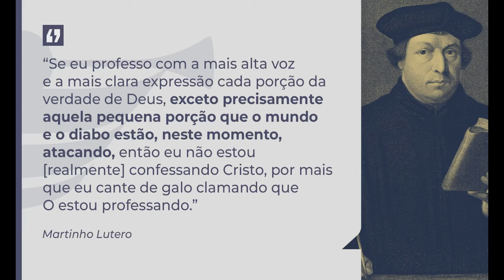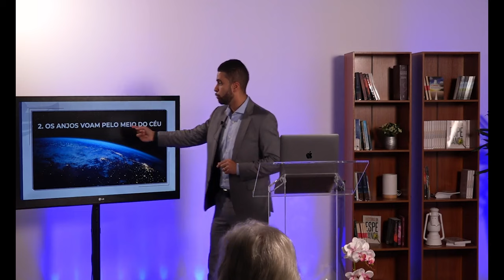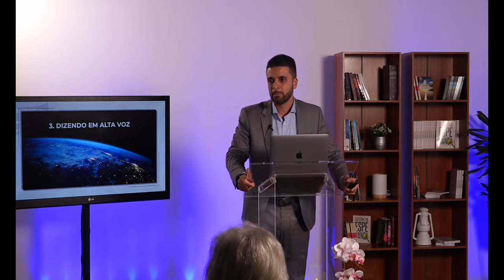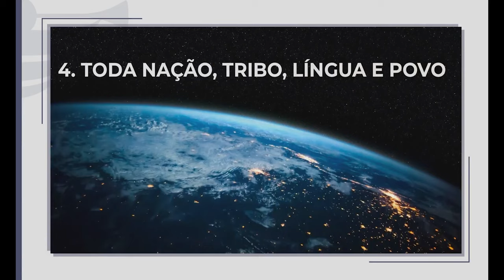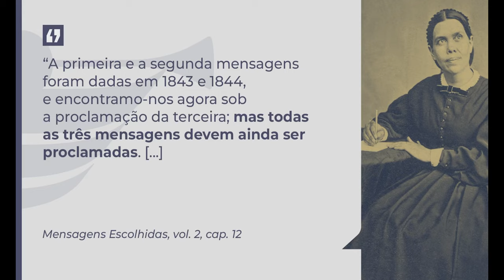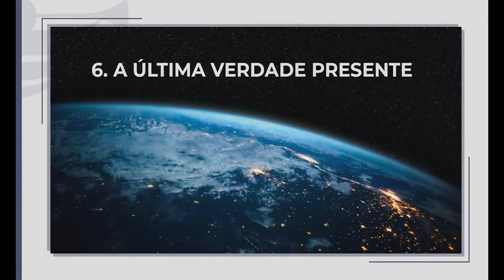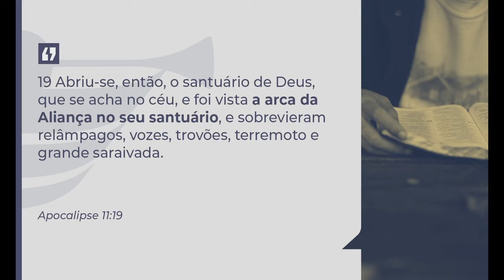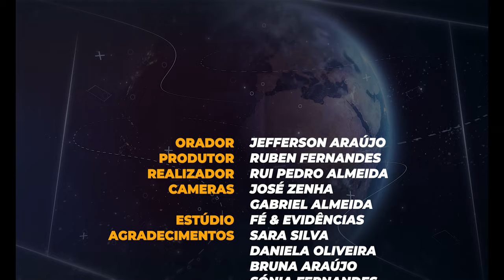📜 EP 02 - A Mensagem dos Três Anjos | Jefferson Araújo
📜 Seminário - As Três Mensagens Angélicas
Episódio 02 - A Mensagem dos Três Anjos
Jefferson Araújo

Um projeto Fé & Evidências

💭 Envie-nos o seu feedback 💭
📣 Divulgue e partilhe com outros 📣

O Ministério FÉ & EVIDÊNCIAS tem como principal objetivo a produção de conteúdos online, multimédia, áudio e literatura baseados na Palavra de Deus.
A nossa missão é divulgar os princípios cristãos e seus ensinamentos com particular destaque para a história e a sua ligação com os acontecimentos atuais
FÉ & EVIDÊNCIAS tem como principais valências, as áreas de produção e conteúdos online, multimédia, áudio e literatura.
O principal objetivo é a divulgação dos conceitos cristãos e seus ensinamentos, com particular destaque para a história, e a sua ligação com os acontecimentos atuais.